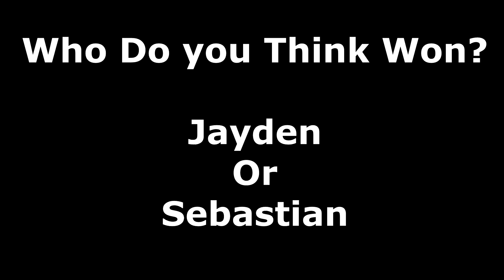Roblox MM2 at The Beach!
Roblox Murder Mystery Game In Real Life at Our Beach House Thumbs Up Family

We are playing Roblox Murder Mystery game in real life! Every player has both a blaster and a foam knife on their side but they can only pull it out if they are the murder or the sheriff.

We will be opening envelopes to find out if we are:
1. The Murderer who's job is to use the knife to take out each player
2. The Sheriff who's job is to to use their gun to take down the murderer or 3. Innocent who's job is to simply stay alive! If the Sheriff takes out an innocent then both players go down and the sheriff has to drop his gun which can now be picked up by another innocent player making them the new sheriff.